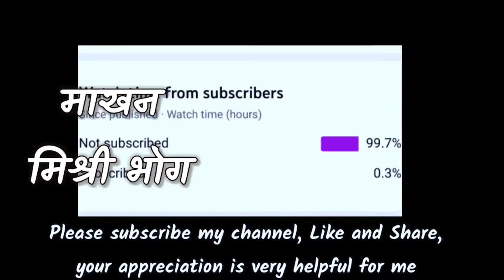Makhan mishri bhog | माखन मिश्री भोग | Janmashtami bhog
Hi
    I'am sudhir I make cooking videos wellcome to our YouTube channel Sudhir's Kitchen
In this recipe, I am describing you how to make
Makhan mishri bhog | माखन मिश्री भोग |Janmashtami bhog janmashtami bhog recipes krishna janmashtami bhogjanmashtami bhog prasad janmashtami recipes janmashtami special recipes gokulashtami recipes